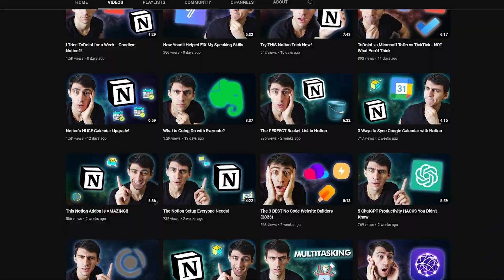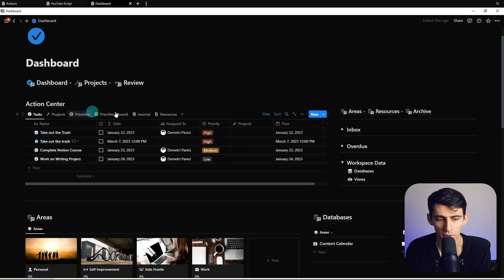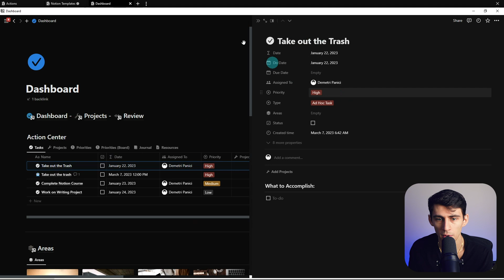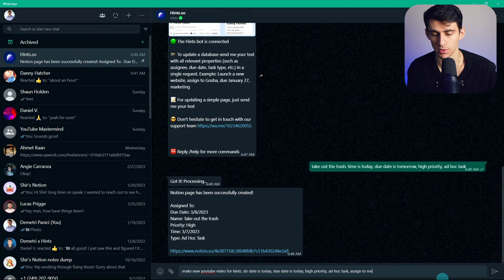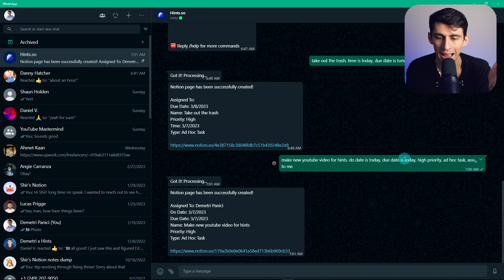The BEST Notion GTD Template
Are you struggling to get things done? Look no further! This method stands for Projects, Areas, Resources, and Archive, and helps you with your project and knowledge management. With the template, you will have a fully baked out tasks, priorities, projects, journal, resource and further setup.

⏰ TIMESTAMPS:
0:00 - Let's Get Things Done
1:07 - Workspace
1:32 - PARA Method
2:20 - Most Effective Template I've Ever Made